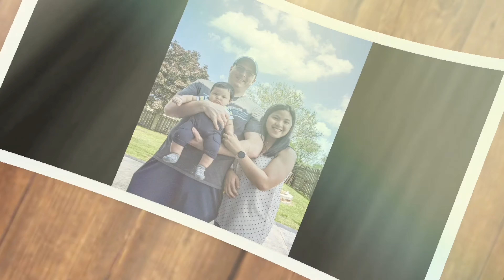First food of Jacob | Avocado+breast milk ❤️